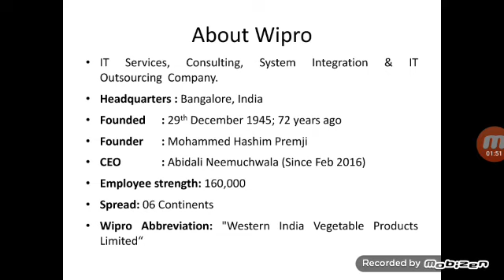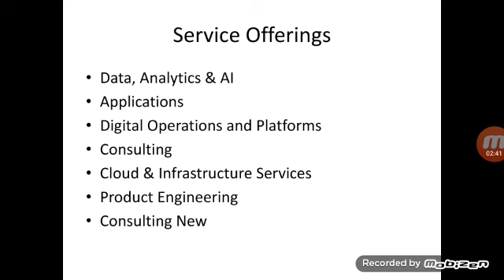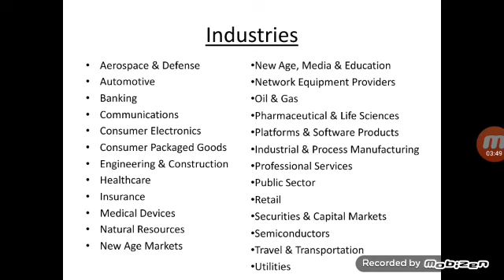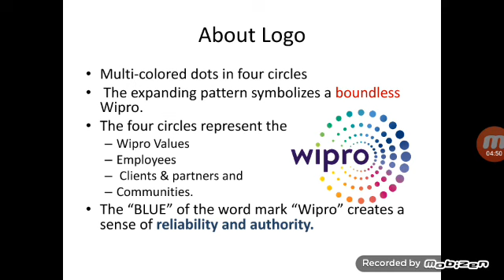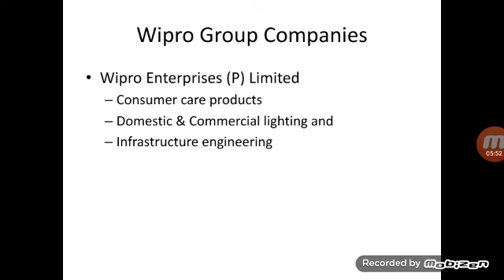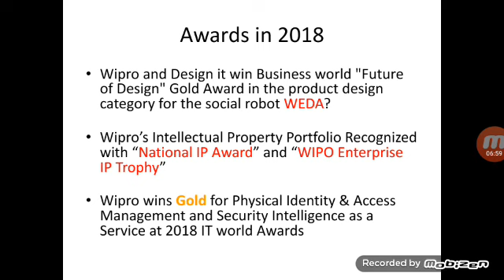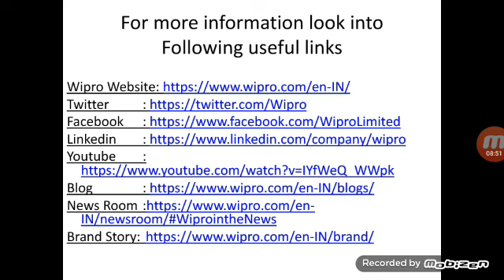How to answer "About Wipro" in Interviews